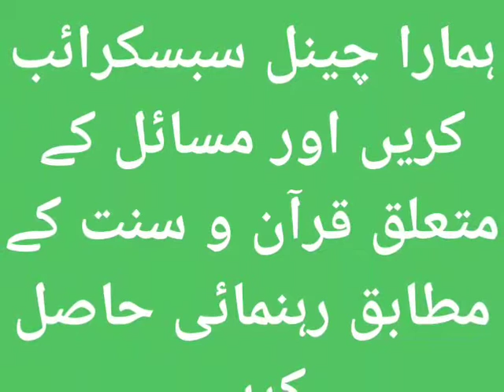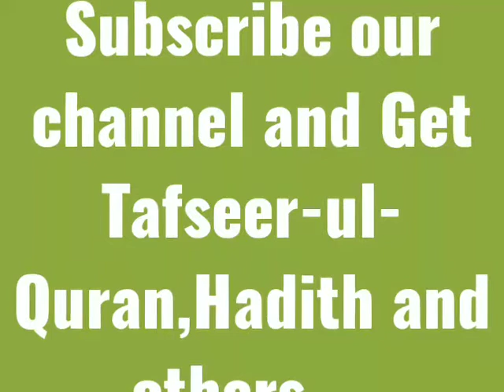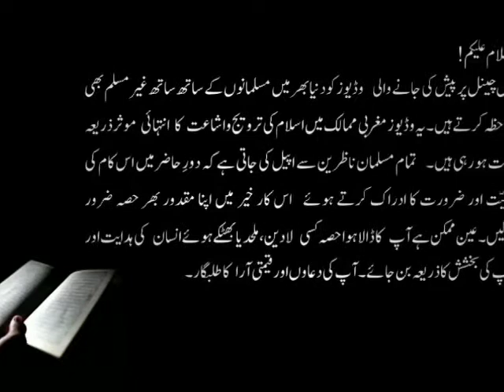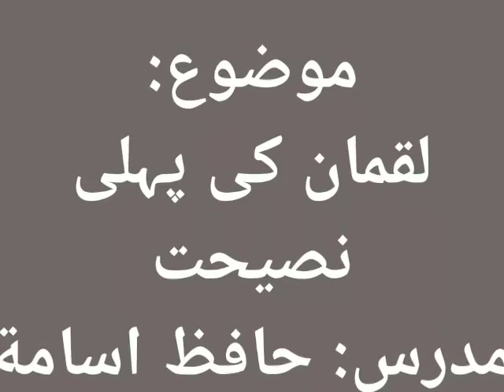Luqman ki pehli naseehat…Hafiz Usama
وَاِذْ قَالَ لُقْمٰنُ لابْنِهٖ وَهُوَ يَعِظُهٗ ۔۔ : ” وَعَظَ “ کا معنی کسی چیز سے روکنا ہے، جس میں ترغیب کے ساتھ ڈرانا بھی ہو، جیسا کہ اللہ نے نوح (علیہ السلام) کو بیٹے کے لیے سفارش پر فرمایا : (فَلَا تَسْـــَٔـلْنِ مَا لَيْسَ لَكَ بِهٖ عِلْمٌ اِنِّىْٓ اَعِظُكَ اَنْ تَكُوْنَ مِنَ الْجٰهِلِيْنَ ) [ ھود : ٤٦ ] ” پس مجھ سے اس بات کا سوال نہ کر جس کا تجھے کچھ علم نہیں۔ بیشک میں تجھے اس سے نصیحت کرتا ہوں کہ تو جاہلوں میں سے ہوجائے۔ “ اور جیسا کہ فرمایا : ( فَاَعْرِضْ عَنْھُمْ وَعِظْھُمْ وَقُلْ لَّھُمْ فِيْٓ اَنْفُسِهِمْ قَوْلًا بَلِيْغًا ) [ النساء : ٦٣ ] ” سو تو ان سے دھیان ہٹا لے اور انھیں نصیحت کر اور ان سے ایسی بات کہہ جو ان کے دلوں میں بہت اثر کرنے والی ہو۔ “
يٰبُنَيَّ :” اِبْنٌ“ اصل میں ” بَنْوٌ“ ہے، اس کی تصغیر ” بُنَیْوٌ“ ہے۔ یائے متکلم کی طرف مضاف کرنے سے ” بُنَیْوِيَ “ ہوگیا۔ واؤ کو یاء کرنے سے ” بُنَیْیِيَ “ ہوگیا۔ پھر ایک یاء حذف کرنے اور ادغام سے ” بُنَيَّ “ ہوگیا۔ معنی اس کا ہے ” اے میرے چھوٹے بیٹے۔ “ چھوٹے سے مراد پیارا ہے۔ بیٹے پر شفقت اور محبت کے اظہار کے لیے تصغیر اور یائے متکلم کی طرف مضاف کر کے مخاطب فرمایا۔
3 اس سے معلوم ہوا کہ وعظ کرتے وقت مخاطب کو نہایت محبت اور شفقت بھرے الفاظ کے ساتھ خطاب کرنا چاہیے، جیسا کہ لقمان (علیہ السلام) نے اپنے بیٹے کو ” يٰبُنَيَّ “ کہہ کر اور ابراہیم (علیہ السلام) نے اپنے والد کو ” یَااَبَتِ “ کہہ کر مخاطب فرمایا اور رسول اللہ (صلی اللہ علیہ وآلہ وسلم) نے ابو طالب کو ” یَا عَمِّ ! قُلْ لَّا إِلٰہَ إِلَّا اللّٰہُ “ کہہ کر وعظ فرمایا۔ بلکہ عام گفتگو میں بھی اس ادب کو ملحوظ رکھنا چاہیے، جیسا کہ یوسف (علیہ السلام) نے والد کو ” یا ابت انی رایت احد عشر کوکبا “ اور والد نے انھیں ” یبنی لا تقصص رویاک علی اخوتک “ کے ساتھ مخاطب کیا۔
لَا تُشْرِكْ باللّٰهِ : حکمت عطا ہونے کے بعد یہ پہلی نصیحت ہے جو لقمان (علیہ السلام) نے اپنے بیٹے کو کی اور یہی وہ اصل الاصول ہے جس کی وحی اللہ تعالیٰ نے اپنے ہر رسول کو فرمائی، فرمایا : (وَمَآ اَرْسَلْنَا مِنْ قَبْلِكَ مِنْ رَّسُوْلٍ اِلَّا نُوْحِيْٓ اِلَيْهِ اَنَّهٗ لَآ اِلٰهَ اِلَّآ اَنَا فَاعْبُدُوْنِ ) [ الأنبیاء : ٢٥ ] ” اور ہم نے تجھ سے پہلے کوئی رسول نہیں بھیجا مگر اس کی طرف یہ وحی کرتے تھے کہ حقیقت یہ ہے کہ میرے سوا کوئی معبود نہیں، سو میری عبادت کرو۔ “ اس سے معلوم ہوا کہ ہر والد کے لیے ضروری ہے کہ وہ سب سے پہلے اپنی اولاد کو شرک سے بچانے کی کوشش کرے۔ اس کوشش میں وعظ کے ساتھ ان کے لیے اللہ سے دعا بھی شامل ہے، جیسا کہ ابراہیم (علیہ السلام) نے جب اسماعیل (علیہ السلام) اور ان کی والدہ کو وادی غیر ذی زرع میں چھوڑا، تو ان کے نگاہوں سے اوجھل ہونے پر اللہ تعالیٰ سے دعا کی : (وَاِذْ قَالَ اِبْرٰهِيْمُ رَبِّ اجْعَلْ هٰذَا الْبَلَدَ اٰمِنًا وَّاجْنُبْنِيْ وَبَنِيَّ اَنْ نَّعْبُدَ الْاَصْنَامَ ) [ إبراہیم : ٣٥ ] ” اور جب ابراہیم نے کہا اے میرے رب ! اس شہر کو امن والا بنادے اور مجھے اور میرے بیٹوں کو بچا کہ ہم بتوں کی عبادت کریں۔ “
 اِنَّ الشِّرْكَ لَظُلْمٌ عَظِيْمٌ : ” اِنَّ “ کا لفظ تعلیل کے لیے آتا ہے، یعنی اس کے ساتھ پہلی بات کی علت بیان کی جاتی ہے، فرمایا : ” اللہ کے ساتھ شرک مت کر، کیونکہ شرک بہت بڑا ظلم ہے۔ “ ظلم کا معنی ہے ” وَضْعُ الشَّيْءِ فِيْ غَیْرِ مَحَلِّہِ “ کسی چیز کو اس کی جگہ کے بجائے دوسری جگہ رکھ دینا، کسی کا حق دوسرے کو دے دینا۔ کیونکہ ظلم کا اصل معنی اندھیرا ہے اور اندھیرے میں آدمی کسی چیز کو اس کی اصل جگہ نہیں رکھ سکتا۔ موحّد آدمی اپنی پوری زندگی توحید کی روشنی میں بصیرت کے ساتھ گزارتا ہے، جیسا کہ فرمایا : (قُلْ هٰذِهٖ سَبِيْلِيْٓ اَدْعُوْٓا اِلَى اللّٰهِ ٧ عَلٰي بَصِيْرَةٍ اَنَا وَمَنِ اتَّبَعَنِيْ ) [ یوسف : ١٠٨ ] ” کہہ دے یہی میرا راستہ ہے، میں اللہ کی طرف بلاتا ہوں، پوری بصیرت پر، میں اور وہ بھی جنھوں نے میری پیروی کی ہے۔ “ جب کہ مشرک ساری عمر شرک کی ظلمتوں میں بھٹکتا رہتا ہے، جیسا کہ فرمایا : (ۻ بُكْمٌ عُمْيٌ فَهُمْ لَا يَعْقِلُوْنَ ) [ البقرۃ : ١٧١ ] ” بہرے ہیں، گونگے ہیں، اندھے ہیں، پس وہ نہیں سمجھتے۔ “ شرک بہت بڑا ظلم اس لیے ہے کہ اس سے بڑھ کر بےانصافی ہو نہیں سکتی کہ بےبس اور عاجز مخلوق کو خالق ومالک اور مختار رب تعالیٰ کے اختیارات کا مالک بنادیا جائے۔ یہ اللہ تعالیٰ کی حق تلفی ہے اور آدمی کا اپنی جان پر بھی بہت بڑا ظلم کہ وہ اپنے آپ کو توحید کے بلند آسمان سے گرا کر شرک کی پستی میں گرا دے اور ہمیشہ کی نعمتوں والی جنت کے بجائے ابد الآباد جہنم کے عذاب کا سزاوار ٹھہرے۔ دیکھیے سورة حج (٣١) اور مائدہ (٧٢) مزید دیکھیے سورة انعام کی آیت (٨٢) : (اَلَّذِيْنَ اٰمَنُوْا وَلَمْ يَلْبِسُوْٓا اِيْمَانَهُمْ بِظُلْمٍ ) کی تفسیر۔